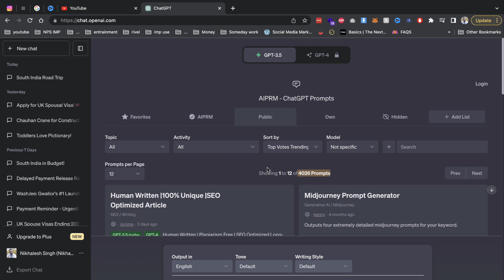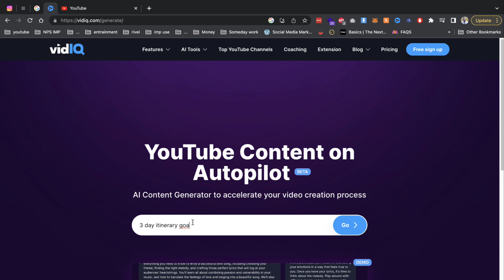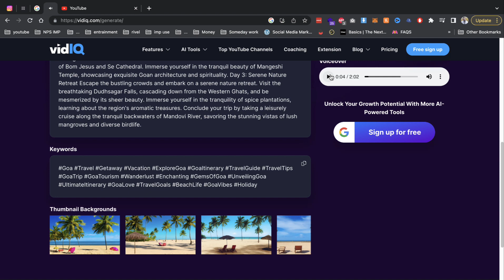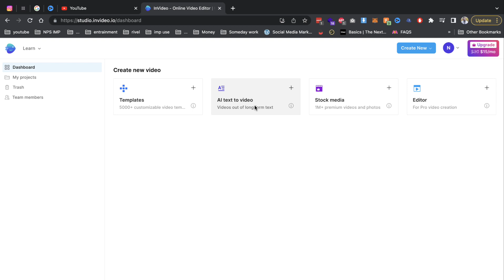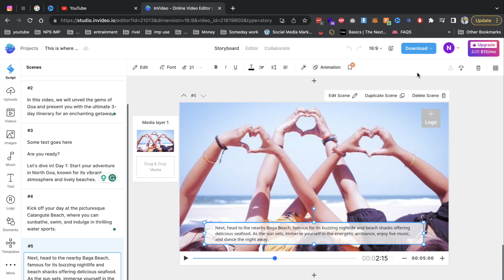Unveiling the Secret to YouTube Success Achieving Content Autopilot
Are you tired of constantly brainstorming new YouTube content ideas? Are you struggling to keep up with the never-ending demands of creating and uploading videos? We have the ultimate solution for you – introducing "YouTube Content on Autopilot"!

In our video, "Unveiling the Secret to YouTube Success: Achieving Content Autopilot!", we dive deep into the revolutionary concept of automating your YouTube content creation and management process. Gone are the days of overwhelming stress and burnout; it's time to discover the content autopilot that will make your life infinitely easier.

By implementing content autopilot techniques, you'll be able to consistently produce high-quality videos without the need for constant manual effort. Imagine having a steady stream of engaging content effortlessly uploaded to your channel, attracting more views, subscribers, and ultimately boosting your YouTube success.

In this video, we uncover the step-by-step process of achieving content autopilot. From leveraging advanced planning and batch recording strategies to optimizing your editing workflow, we provide practical tips and insights that will transform your YouTube journey. By relieving the burden of constantly creating new content from scratch, you can focus on what truly matters – delivering value to your audience and fostering connection.

So, if you're ready to unlock the secret to YouTube success and take your channel to new heights, click play now and join us on this enlightening journey toward content autopilot! Your YouTube career will never be the same again.